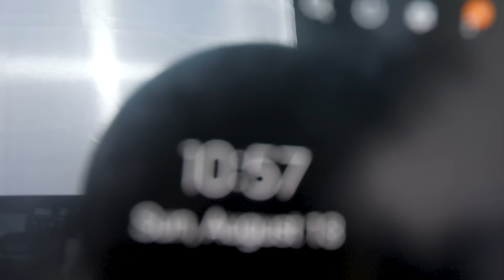BASE MUSTAHIL! Hanya 1% RATA 99% MENYERAH | Tantangan Ulang Tahun Clash #3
Tantangan baru tentang ulang tahun clash 3 akan mendapat base sangat susah dan hanya 1% clasher yang bisa meratakannya.